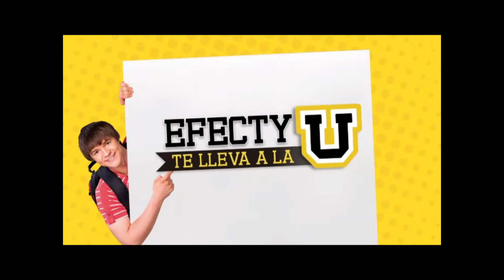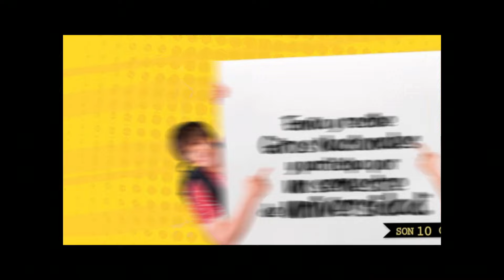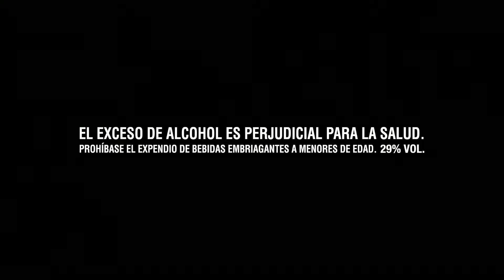FARID LEONARDO EN VIVO PARRANDA COMPLETA